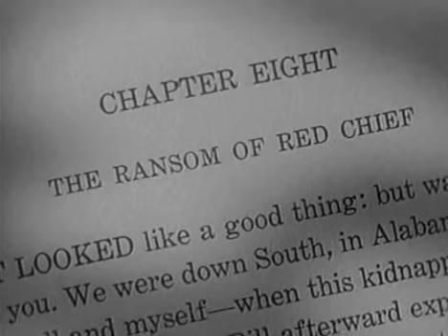FRED ALLEN: "The Ransom of Red Chief" with OSCAR LEVANT (1952) [CLIP]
From the 1952 anthology film, "O. Henry's Full House", here's the very funny segment starring Fred Allen and Oscar Levant titled "The Ransom of Red Chief".  This little-seen film features perhaps Fred Allen's best movie role, and provides Oscar Levant a part with more to do than his usual wise-cracking sidekicks.